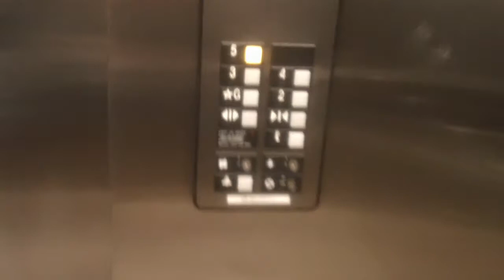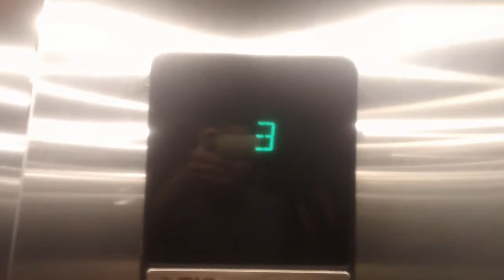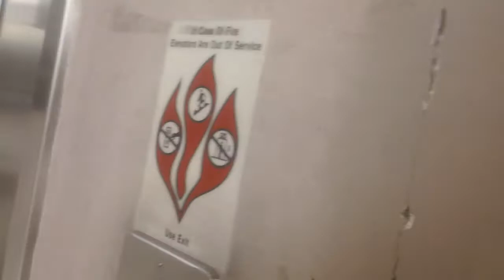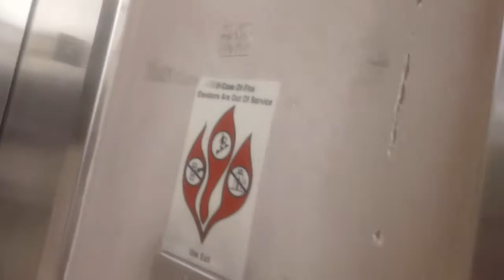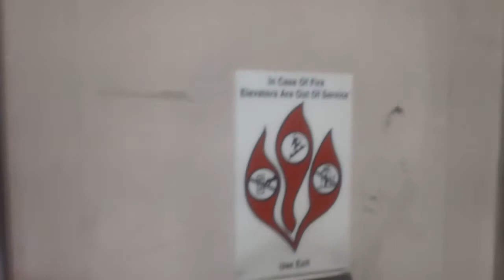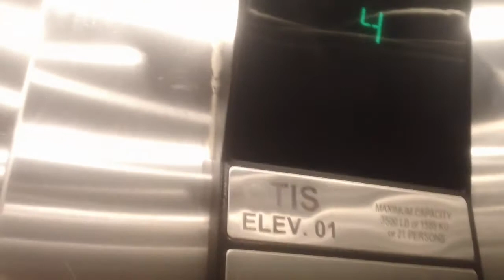Otis Series 1 Elevators At Duke University Bryan Parking Garage, Durham NC